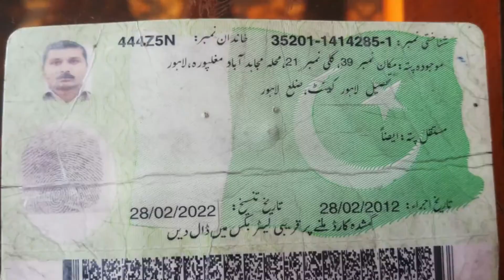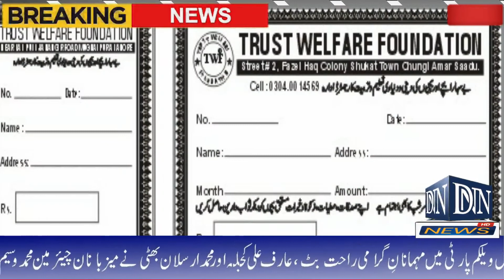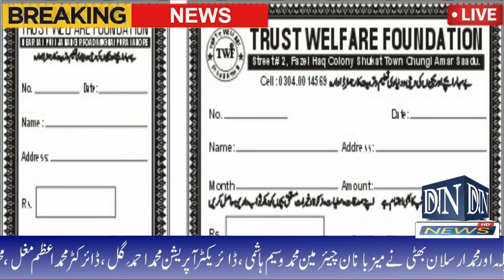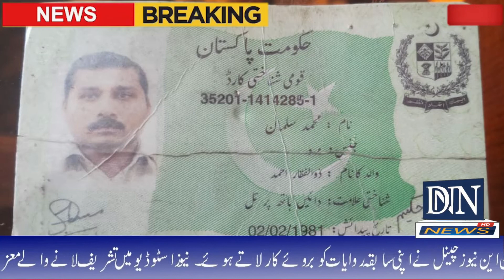آج کی بات پروگرام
News Headlines Pakistan Latest News Naseer News HD